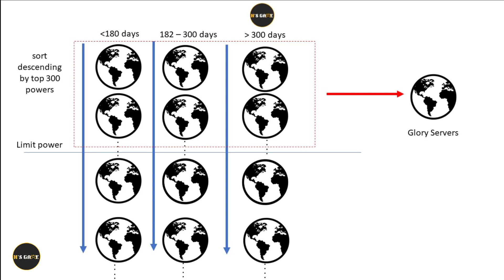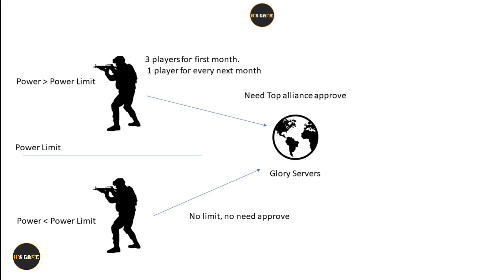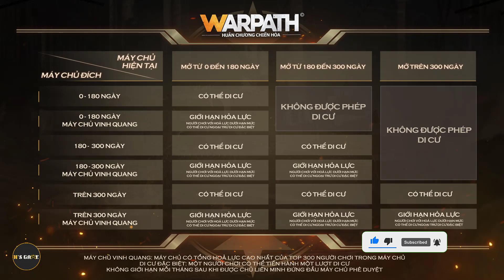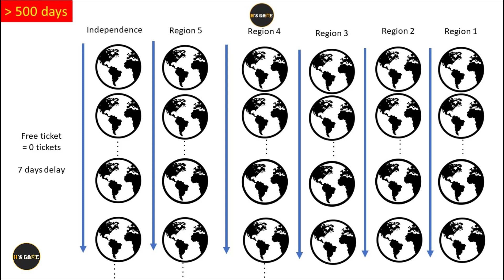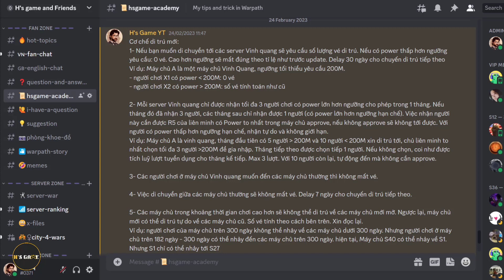Warpath 7.0 - Cơ chế di trú mới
Hello anh em, chào mừng anh em đã quay trở lại với channel của minh. Trong video clip ngày hôm nay, tôi sẽ giới thiệu với anh em cơ chế di trú mới ở bản 7.0

Trong phiên bản 7.0, dev sẽ thực hiện các điều chỉnh sau đối với các quy tắc nhập cư trực tuyến như sau.

☕BIDV bank: 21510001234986 - Chủ tài khoản: Nguyễn Trung Hiếu
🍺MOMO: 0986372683